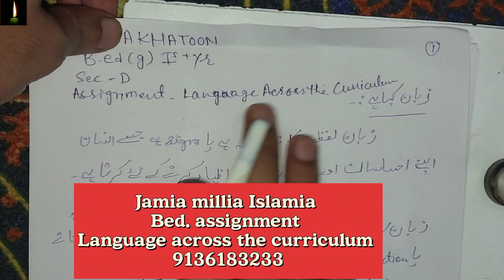jamia millia islamia Bed. Ist year Assignment Language across the curriculam | zaban kiya hain note